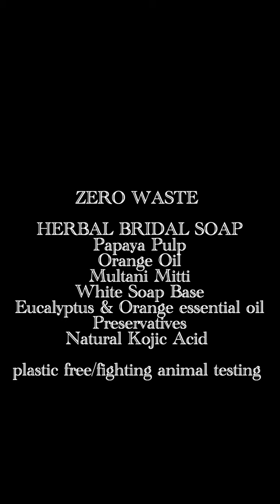SOAP for future brides - natural cleanser & brighten complexion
Zero waste skin care - Soap for brides to be

Natural cleanser, even out skin, brighten complexion leaving the skin flawless in the run up to the big day

Ingredients
Papaya pulp
orange oil
Multani mitti
white soap base
eucalyptus & orange essential oils
bee honey
kojic acid
preservatives